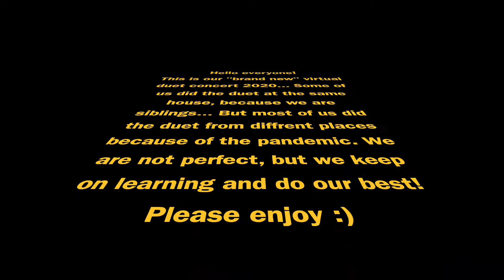Virtual Duet Concert - Musical Films - Part 1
Hello everyone! Here is our first virtual duet concert! Please enjoy :)